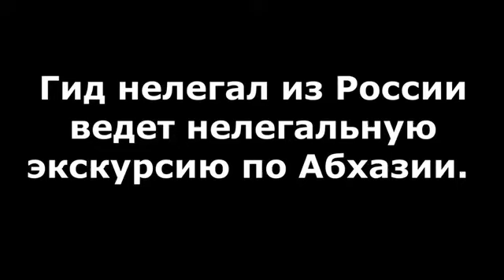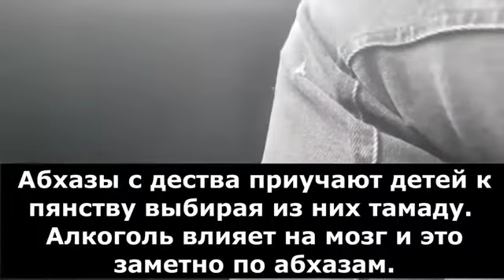Русский гид о Абхазии